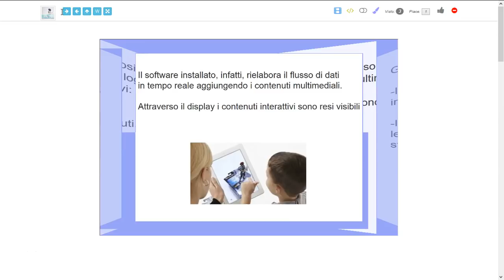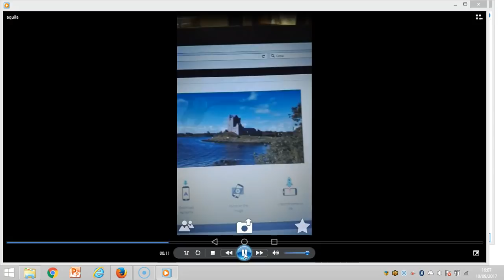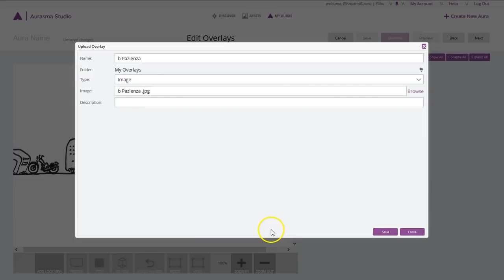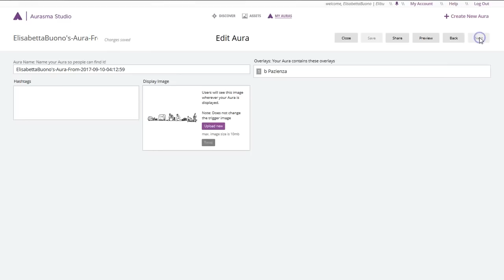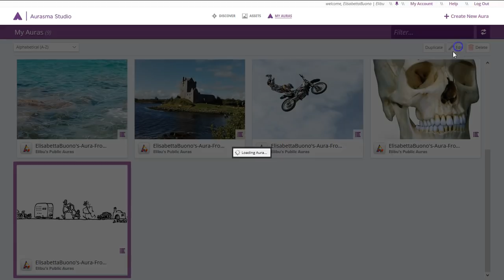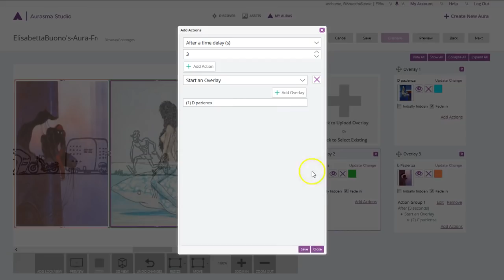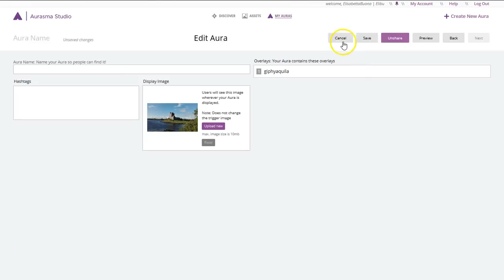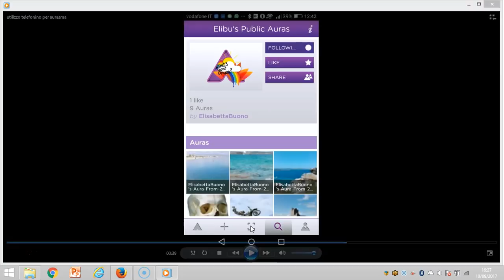Realtà aumentata con HP Reveal Aurasma-come dar vita alle tue immagini-in 13 minuti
Le applicazioni per la didattica sono tante. In questo video, passo dopo passo vi mostro come utilizzare l'applicazione gratuita più famosa per creare immagini arricchite